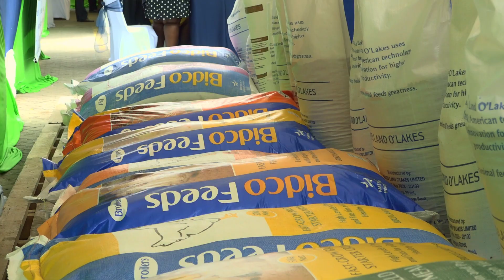BIDCO Land O’lakes Animal Feed Manufacturing Plant - Nakuru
BIDCO Land O’lakes Animal Feed Manufacturing Plant is fully automated to ensure accuracy in production and reduce the chance of human error. Our goal is to establish a better-feed supply, promote animal health, boost yields and potentially improve agricultural productivity and food security.

Using the new technology we will make sure that nothing goes to waste and all animal feeds go through every step to produce the highest quality that is nutritional and promotes good health for the animals.

As a company, we are committed to investing in improving the general knowledge of our farmers in the current and next generation. The government is here to make sure the agricultural sector keeps on thriving and the farmers are fully supported.